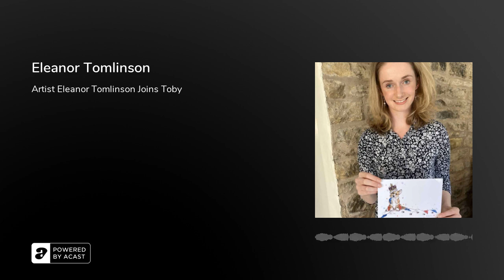Eleanor Tomlinson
Eleanor Tomlinson is an award-winning artist and illustrator based near South Cave,&nbsp;East Yorkshire.​Eleanor has always been inspired by her home in the Yorkshire countryside, due to there forever being the odd field mouse dashing around the kitchen or a family of squirrels living in the attic. So, this is what she started to draw and paint, day in, and day out, always being fascinated by the wildlife she found herself surrounded by.&nbsp;In the many years Eleanor has been painting and developing her work, she highly values the methods and processes behind creating a lasting and timeless piece of artwork.&nbsp;Eleanor's work highlights the importance of quality materials and time to paint every minute detail and characteristic.&nbsp;Eleanor prides herself, as a professional artist, on creating beautifully personal pieces from start to finish.

She believes that her customers deserve a unique treasure of quality and value, along with the best customer service throughout the process. Eleanor predominantly works in ink and watercolours, working on a variety of commissioned pieces; mainly including, but not exclusive to animal and wildlife portraiture.&nbsp;From her original pieces, Eleanor has developed these into greetings cards, stationery, print and homeware ranges. All of Eleanor's products are produced with leading British manufacturers and suppliers and are currently stocked in various independent galleries and retailers across the UK.